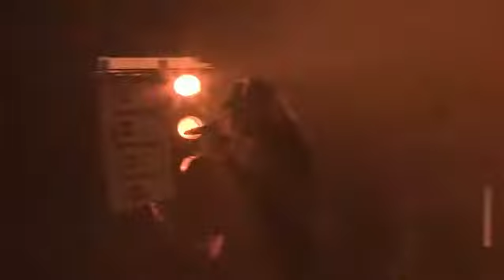At the Gates Live auf dem Hellfest